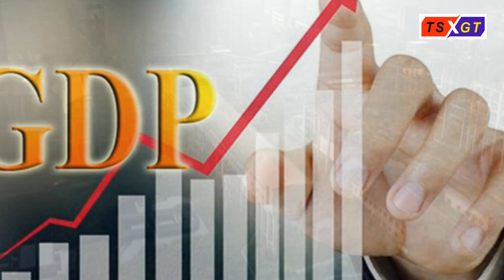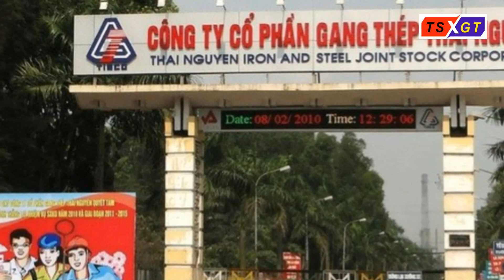Tan giấc mơ trở thành nước công nghiệp năm 2020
Mục tiêu “Việt Nam cơ bản trở thành một nước công nghiệp theo hướng hiện đại” vừa phải hoãn thêm 10 năm nữa, từ 2020 lên thành 2030.
Anh tôi là một trong những chứng nhân điển hình tham gia vào hiện thực hóa mục tiêu "công nghiệp hóa, hiện đại hóa" đất nước. Ngày các bạn cùng trang lứa háo hức thi đại học, anh tôi lặng lẽ đạp xe vào Tây Lộc, Thừa Thiên Huế xin học nghề may.
Dù tiếc nuối đường học vấn, anh muốn nhanh chóng gánh vác trách nhiệm con trai trưởng để phụ giúp gia đình. Rồi cơn sốt may xuất khẩu áo gió tràn vào Sài Gòn đã kéo nhiều thanh niên xứ Huế xuôi Nam tìm cơ hội. Nhảy vội lên chuyến xe đò mù mịt khói với chiếc cặp học trò nhẹ hều trên vai, anh còn không kịp nhìn ba mẹ và các em nhòe nước mắt chia tay. Đó là một ngày xuân của 30 năm trước.
Tôi đỗ đại học, anh em tôi tái ngộ tại Sài Gòn sau đó 3 năm. Tôi còn nhớ lần đầu đạp xe lên thăm xưởng anh làm việc và ở lại tại Hòa Hưng. Đó là cái xưởng may nóng hừng hực, vải vóc chất đầy các phòng và lối đi. Người anh ốm nhom và xanh xao vì phải thường xuyên làm việc đến khuya, gần như không có ngày nghỉ. Mồ hôi nhễ nhại, anh dặn không được nói cho ba mẹ biết về điều kiện làm việc và sinh hoạt của anh.
Lúc còn ở Huế, tôi vẫn hình dung một cuộc sống rạng ngời của anh nơi Sài Gòn đô hội. Hình ảnh của anh làm tôi ngỡ ngàng với những gì được học qua môn Giáo dục Công dân. Những người như anh trong sách là "lực lượng sản xuất tiên phong tạo ra các giá trị thặng dư và sự giàu có cho xã hội trong sự nghiệp công nghiệp hóa, hiện đại hóa đất nước". Lẽ nào?
Sau 30 năm đặt chân vào Sài Gòn, hiện nay vợ chồng anh cũng chỉ tạm ổn định với nghề may. So với bạn bè, anh được coi là người "có thăng tiến trong sự nghiệp" khi được cân nhắc lên làm quản lý kỹ thuật từ rất sớm. Tuy vậy, việc sở hữu một ngôi nhà đàng hoàng với chiếc ô tô, tạm gọi là chuẩn mực của sự khá giả ở Việt Nam, đối với anh là giấc mơ rất xa vời.
Đến năm 2030, đất nước được kỳ vọng hoàn thành sự nghiệp công nghiệp hoá, hiện đại hoá, với tỷ trọng công nghiệp trong GDP đạt trên 40%.
Suốt chiều dài lịch sử, công nghiệp (không tính xây dựng) chưa bao giờ đóng góp đến một phần ba GDP của Việt Nam. Trong 30 năm qua, dù được ưu tiên nhiều nguồn lực, công nghiệp vẫn không đáp ứng vai trò đầu tàu như kỳ vọng. Tỷ trọng công nghiệp đóng góp vào GDP chỉ tăng được từ mức gần 20% năm 1990 đến mức 28,5% năm 2019, nghĩa là chỉ tăng 8,5 điểm phần trăm trong suốt 30 năm. Với những gì ta đã thấy, tôi không dám chắc công nghiệp Việt Nam sẽ có bước đại nhảy vọt trên 11,5 điểm phần trăm để chạm mốc trên 40% trong GDP chỉ trong 10 năm tới.
Tuy thừa nhận rằng, công nghiệp đã cùng với xây dựng, dịch vụ và nông nghiệp đóng góp vào tăng trưởng GDP của đất nước thời gian qua. Nhưng với những mặt được và mất, lợi ích và chi phí, có lẽ các nhà quản lý Việt Nam nên tư duy lại về việc phát triển công nghiệp.
Điểm chung của nền công nghiệp Việt Nam sau vài chục năm công nghiệp hóa là sa lầy vào gia công - lắp ráp, khai thác - xuất khẩu tài nguyên thô và sự mở rộng không thể kiểm soát của những ngành thâm dụng năng lượng. Một mâu thuẫn có tính cốt lõi, khi mục tiêu tối hậu mà quốc gia hướng tới là "dân giàu, nước mạnh" thì công nghiệp lại đi theo những ngành tạo ra giá trị gia tăng thấp nhất trong chuỗi giá trị công nghiệp toàn cầu. Nói cách khác, tăng trưởng công nghiệp lâu nay chỉ dựa trên khai thác vốn tài nguyên và cơ bắp, thay vì chất xám, nên dân chưa giàu là lẽ tự nhiên. Liệu có cách nào để giàu mạnh mà không nhất thiết phải công nghiệp hóa như con đường đã, đang và đi?